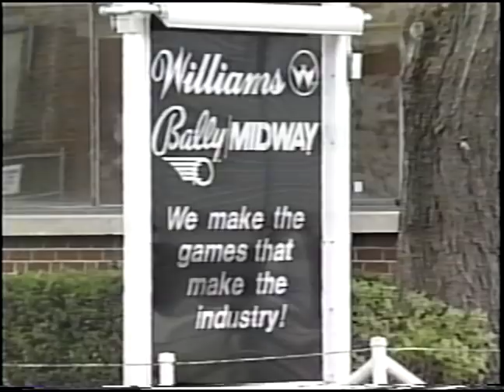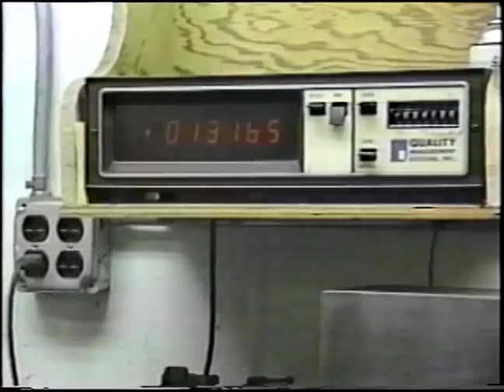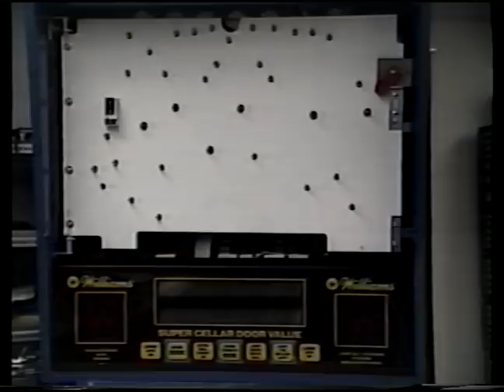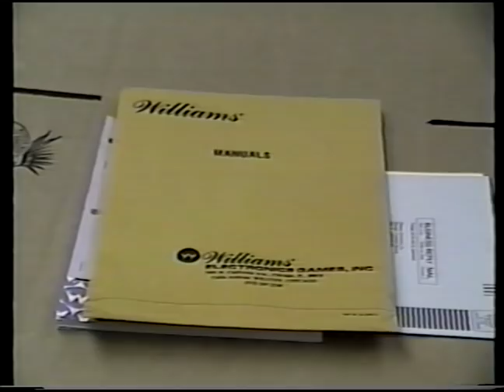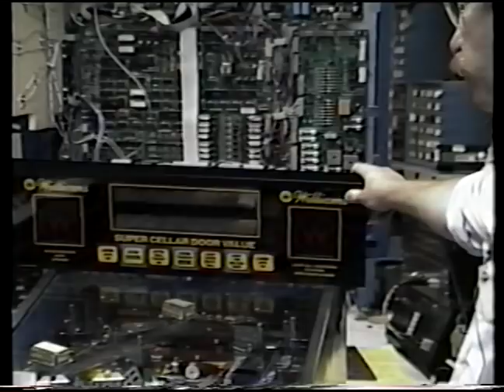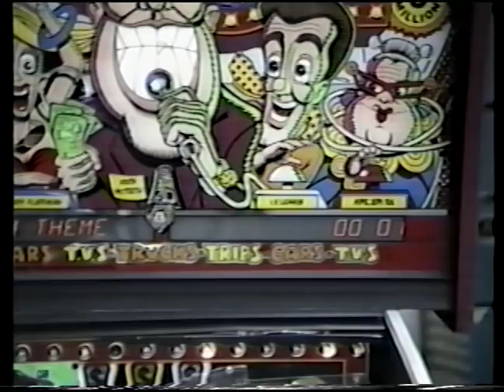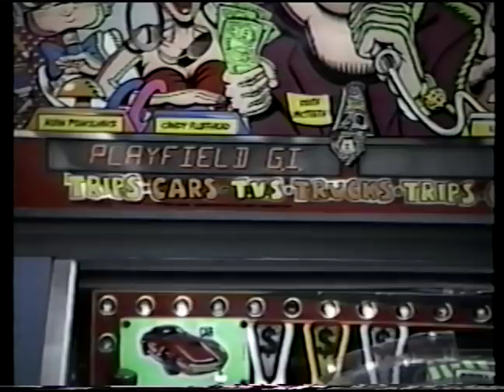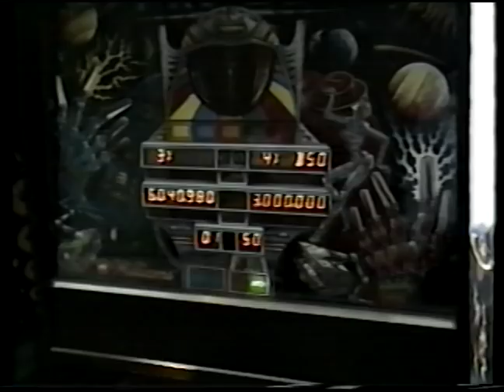Williams pinball lesson 1 intro to setup 1990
The first (and probably only) in an envisioned series of operator training videos from Williams/Bally in 1990.  This one covers the unboxing and set up of a pinball machine (yes - an unboxing video before there were unboxing videos!), but includes at the beginning the best video I know of from inside the Williams/Bally/Midway and Lenc-Smith plants during their heyday.

I feel bad for Renate, who Tom keeps calling "Renee" but obviously she was a paid actress, not a random person from "the audience" so it's OK.  At least Linda got her name right at the end.